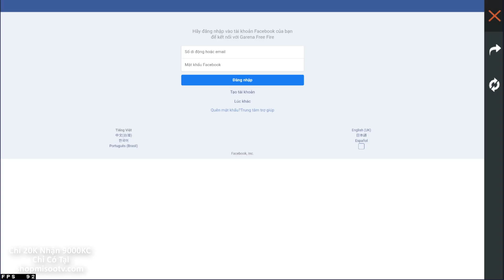[Garena Free Fire] Cách Kiếm Nhiều Huy Hiệu Chai Xanh Đổi Hành Động Lắc Vai Miễn Phí Cực Ngon.